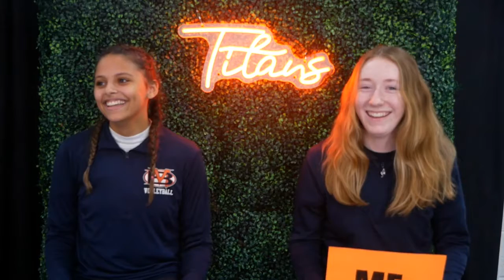Titans Volleyball - Me or Her? Shortened